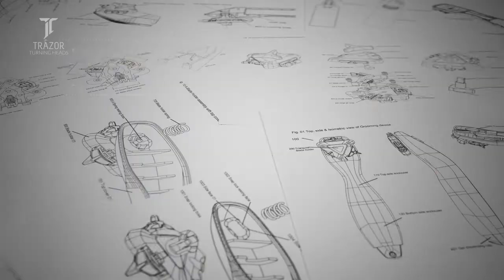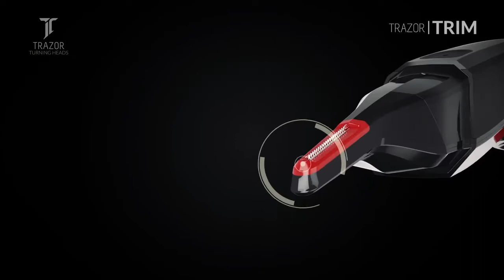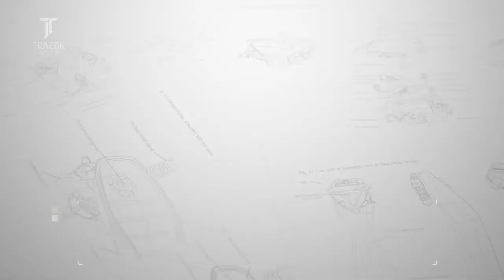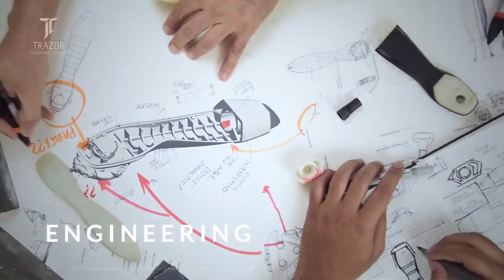Trazor — The first all in one shaving system for men & women by Trazorworld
Accepts 40+ blades | 5-edge blade | Shaving/Aftershave Gel or Precision Trimmer | Contoured handle | Cool Design | Travel Case | Colors